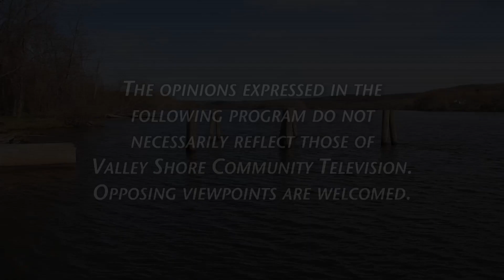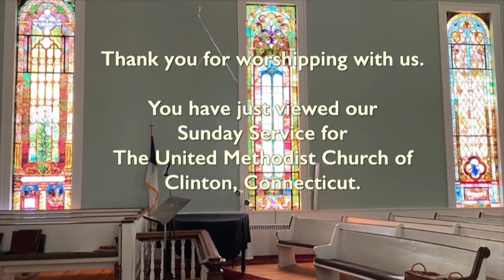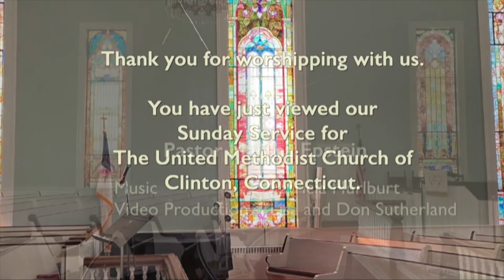Clinton Methodist - May 5 2024